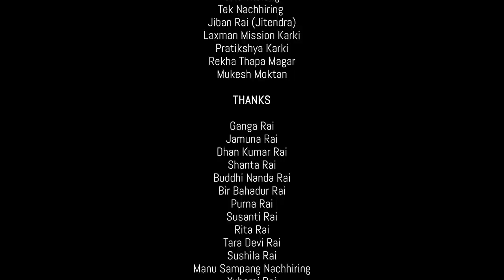Timrai Maya Lagchha | Gokarna Rai Atit | Ft.Gokarna Rai, Anusha Rai, Enjal Kiranti, Neha Subba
A VIDEO BY DURLAV JANTARE

'Timrai Maya Lachha' by "Gokarna Rai "Atit" sung by himself. The short story between two couples and  tragedy with his lovable girl who sacrifice his whole life and even at the end of his breathe he was wondering that she could be with him at the end stage and the story inside goes like this...

Gokarna Rai "Atit" Present
Timrai Maya Lagchha

Audio Credits:

Lyric / Music / Singer : Gokarna Rai "Atit"
Arranger : Krishna Bhakta Rai
Recordist : Padam Rajan Magar
Mixing : Muskan Mukarung
Studio: Sewa Recording Studio

Video Credit:

Cast : Gokarna Rai "Atitt" | Anusha Rai | Enjal Kiranti | Neha Subba
Story / Director / : Durlav Jantare
Cinematographer : Manoj Rai & Durga Bantawa Rai
Edit / Color Grade / DOP : My Creation Media
MUA : Mahi Singh
Light Man : Subham Sharma

Special Thanks

Tek Bahadur Rai (Father)
Dhan Tuli Rai (Mother)
Uttar Kumar Rai (Brother)
Tara Rai (Sister)
Gita Thulung
Tek Nachhiring
Jiban Rai (Jitendra)
Laxman Mission Karki
Pratikshya Karki
Rekha Thapa Magar
Mukesh Moktan

Thanks:
Ganga Rai
Jamuna Rai
Dhan Kumar Rai
Shanta Rai
Buddhi Nanda Rai
Bir Bahadur Rai
Purna Rai
Susanti Rai
Rita Rai
Tara Devi Rai
Sushila Rai
Manu Sampang Nachhiring
Yubaraj Rai
Ashok Mukarung
Madan Nachhiring

Location @

SEWA MOMO & SEKUWA RESTAURANT TEAM
KVR Resort
EVERGREEN Health Care Center  Pvt Ltd
Solukhumbu Pharmacy

All © rights of video with Teknachhiring.com